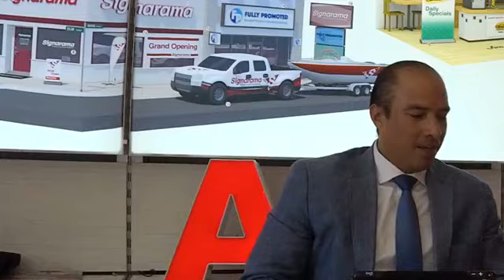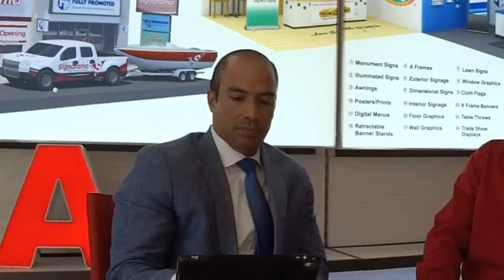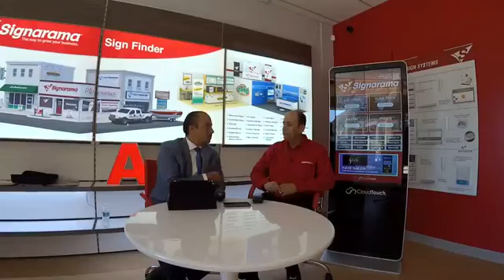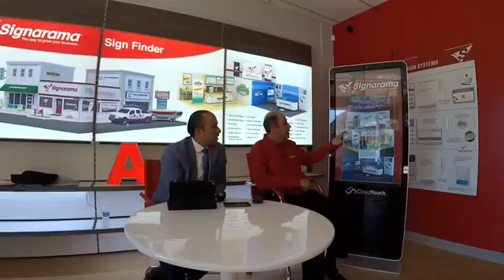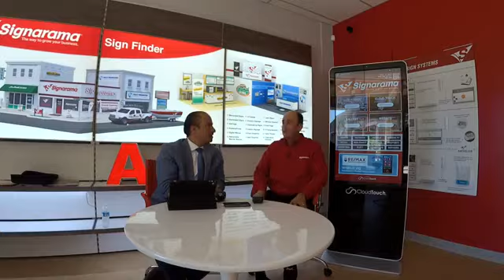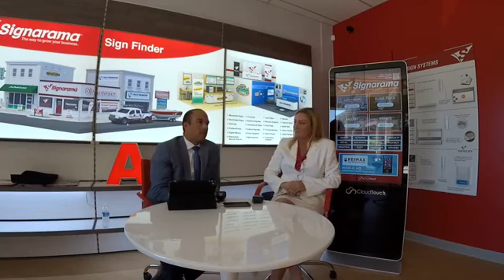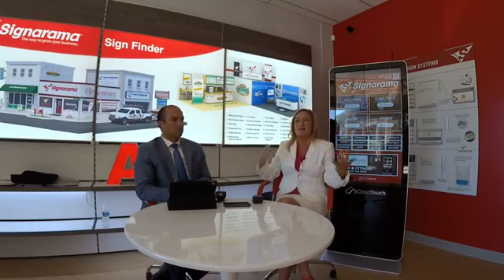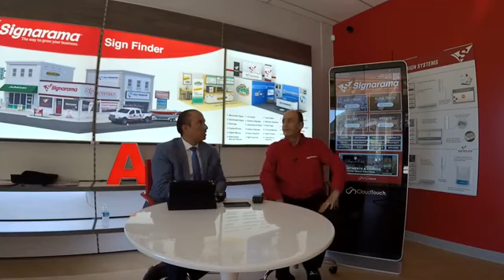Signarama La Mesa | Signs & Banners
Interview with Carlos Cuevas, owner of Signarama. We talked about branding, small businesses and signages. Check it out! Talk to Carlos or Paris!

Signarama: Signs and Banners | The way to grow your business!

Signarama La Mesa
Signarama